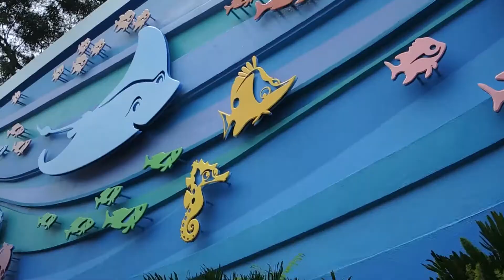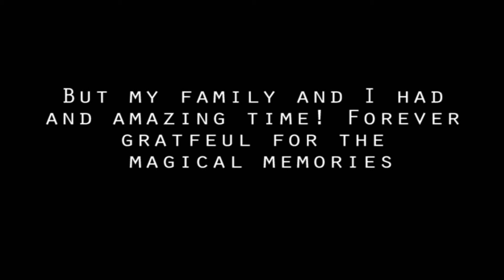Meeting Mary Poppins and Merida [CC] | Wheelchair GoPro POV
Early morning at Disney's Magic Kingdom (in AWE at the Halloween decor!) and ran into Mary Poppins on Main Street U.S.A, and got to meet Princess Merida. Followed by some rides and traveling through World Showcase at Disney's Epcot. Great weekend with the family!